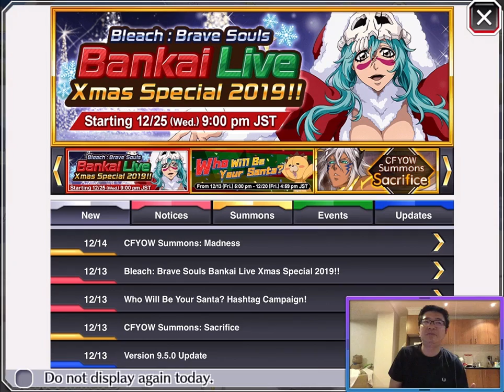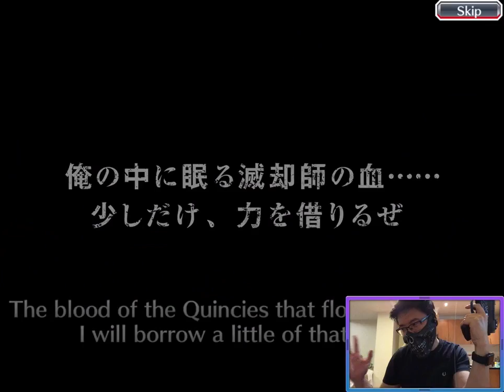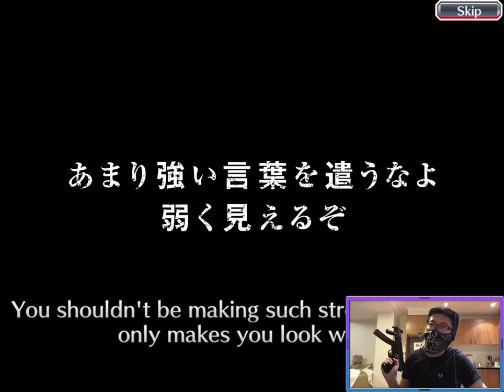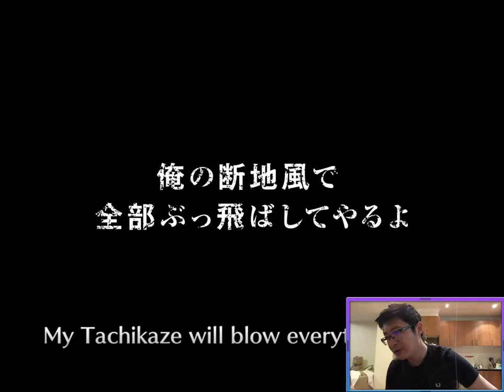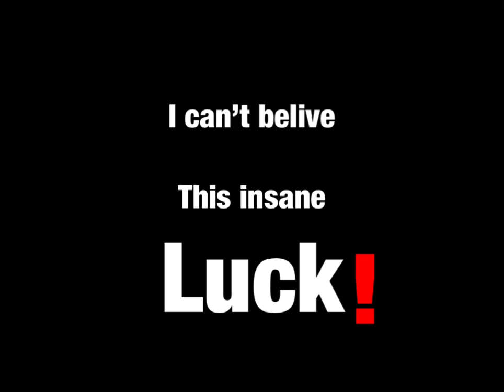[This insane luck!!] 850 Orbs + 150 BBS tickets for CFYOW Stark & Golden Chappy Bleach Brave Souls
I can't believe [This insane luck!!] 850 Orbs + 150 BBS tickets for CFYOW Stark & Golden Chappy Bleach Brave Souls